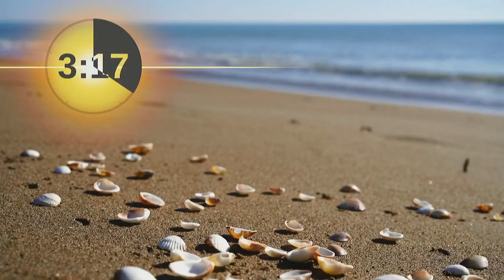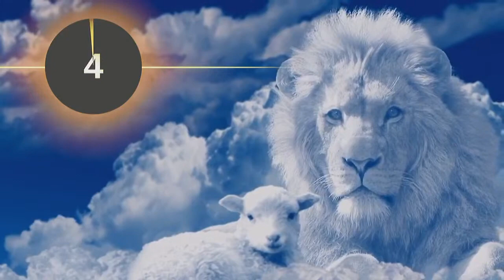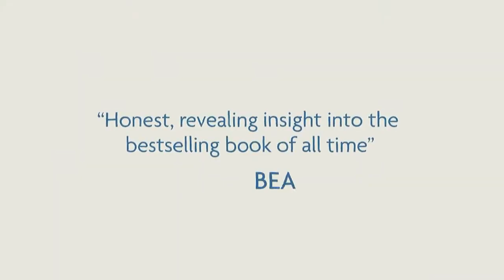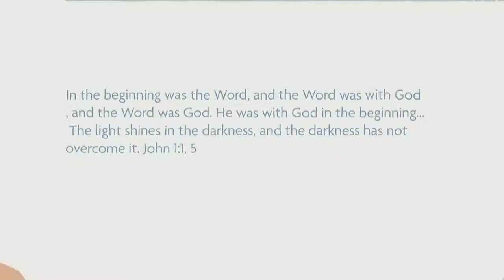SBCMS58 Sunday 18th April 2021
This morning's talk is given by Roger Murphy. This begins a series of messages on the Holy Spirit. Part one - Made Alive by the Sprit.  Praise & Worship is led by Tom and Rosemary, Julia and Wendy.